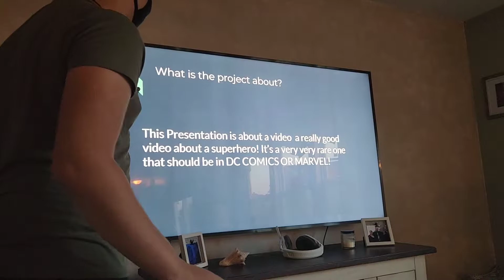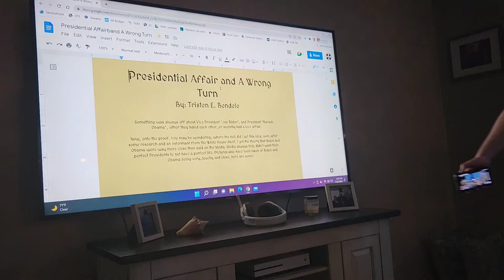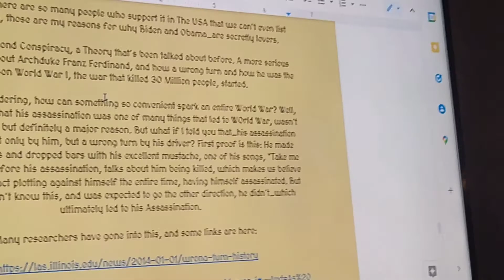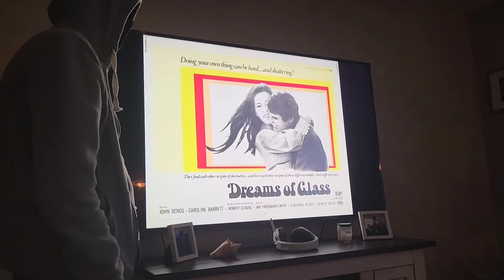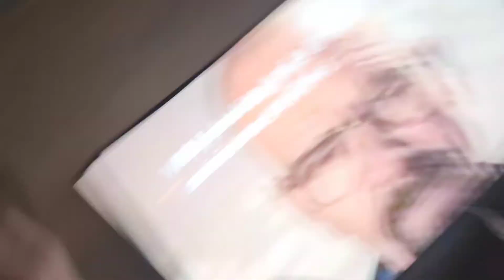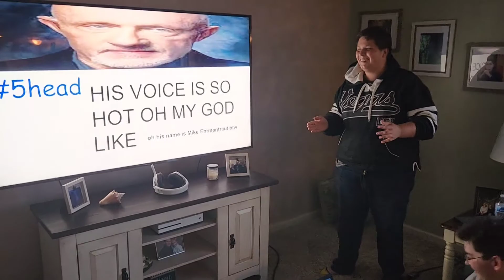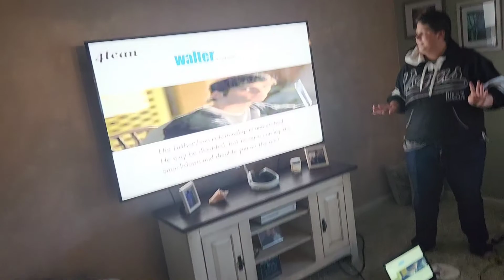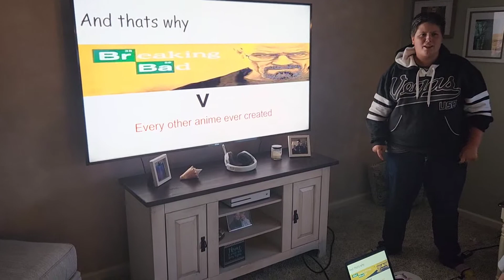Gamer Hut Presents: